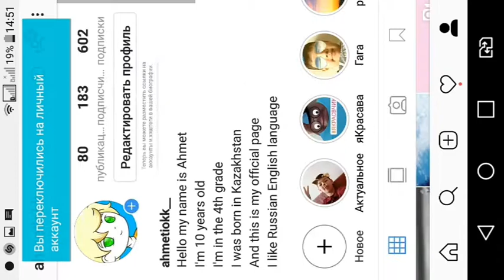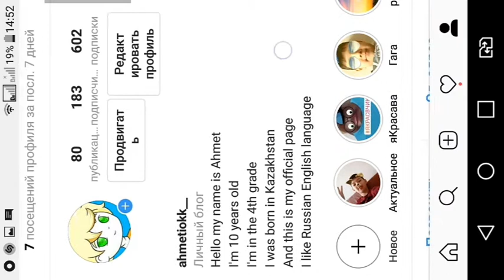Как в инстаграме стать популярным